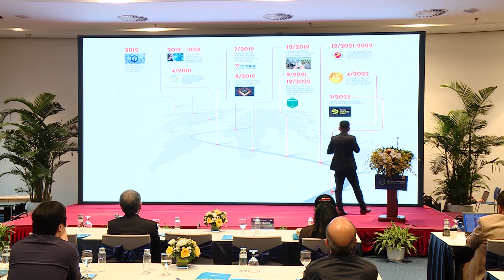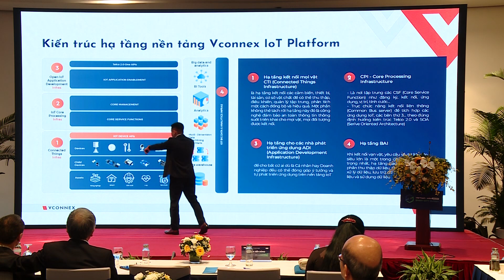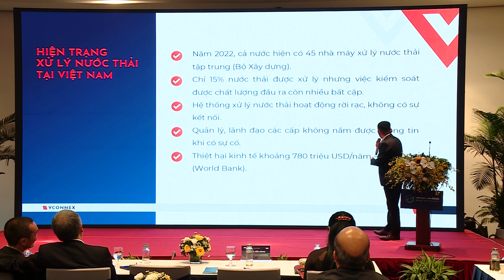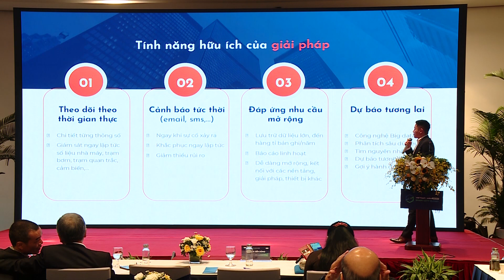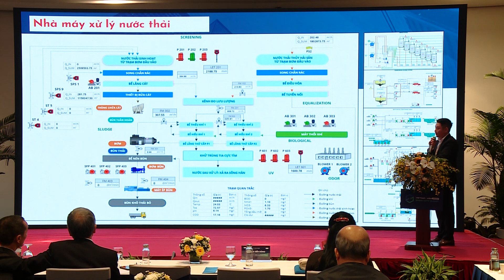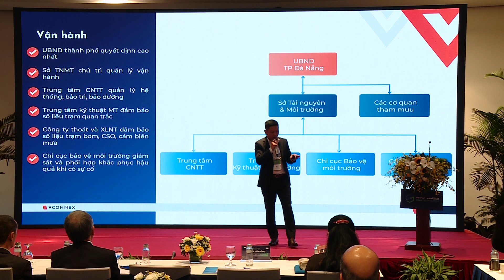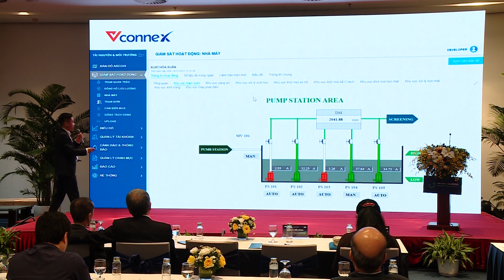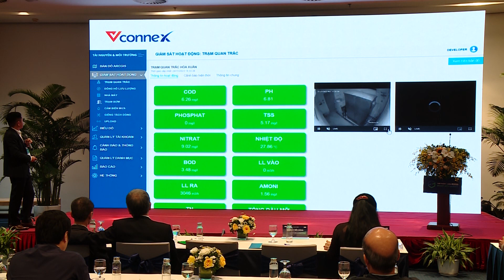[Smart City 2023] Giải pháp Quản lý tập trung thông tin dữ liệu hệ thống xử lý nước thải ĐTTM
Diễn giả: Ông Bùi Tiến Dũng, Giám đốc phát triển dự án tích hợp hệ thống, Công ty Cổ phần Công nghệ Công nghiệp Vconnex
Phiên hội thảo: "Các giải pháp, tiện ích số thông minh"